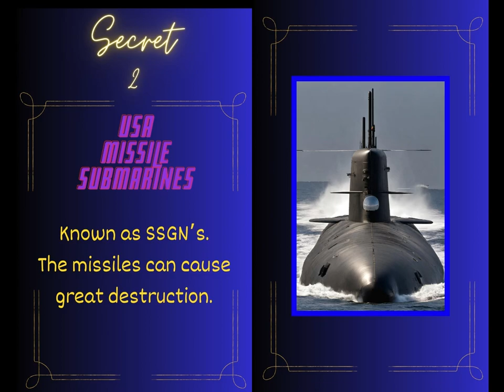Secrets that intrigue us.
Who holds the coca cola secret. Letters of last resort